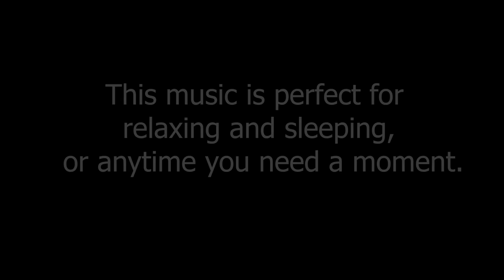432hz | Luck, Love & Miracles - Connecting Yourself to the Universe & God's Frequency - Sleep Music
432hz | Luck, Love & Miracles - Connecting Yourself to the Universe & God's Frequency - Sleep Music
432 Hz Solfeggio Frequency is the healing frequency. If a frequency can positively influence surgical outcomes, why shouldn't it change our lives? Listening to 432 frequency music will reduce anxiety, help you heal emotionally and have better intuition.
  Science has proven that a patient who enjoys listening to 432-frequency music before, during or after root canal surgery is less anxious. This is thanks to the calming of the nerves, which leads to improvements in vital signs such as heart rate and blood pressure.
    Music is always a force to be reckoned with. Music affects your psyche, affects a number of internal functions of the body such as heart rate, anxiety reduction, blood pressure. Music is made of frequencies. The frequencies in a piece of music will affect our emotions and the brain's response, which will depend on the combination of the music frequencies. The frequency of 432 gives a person a strong sense of relaxation. Music frequency of 432 Hz ensures the brain is tuned to earth frequencies.
  The solfeggio frequency at 432 Hz matches the heartbeat of our planet. Medical doctors have stated that brain waves resonate perfectly at around 8 Hz. The frequency will resonate inside one's body, thus releasing any emotional blockages and adjusting the person to the heartbeat of the universe. 432 frequency music enhances awareness, increases one's mental clarity and opens up intuition.
   All in all, this solfeggio frequency has been shown to be a healing frequency as it reduces anxiety, heart rate and blood pressure. It is a frequency that encourages synchronization between both hemispheres of the brain, increasing intuition, insight, and creativity. This frequency has been found in geometric arrangements in some ancient sites such as the Stone Henge and the Great Pyramid. Frequency is sometimes referred to as scientific tuning. Music is made of healing properties due to its frequency. Music therapists have used music frequencies to restore memory in Alzheimer's patients and improve basic motor skills in stroke patients.
    432 Hz is a powerful frequency that will form the basis of tuned instruments. To increase happiness rates, frequency plays a role in meditation and ensures that the brain is tuned for one's general well-being.                                       432 solfeggio frequency produces calming effects, just listen to the frequencies, helping to reduce anxiety and stress to the lowest level.
© Exclusive music copyright of Sallay
© Image and video copyright is licensed By Sallay
Wish you happy listening to music ♥♥♥